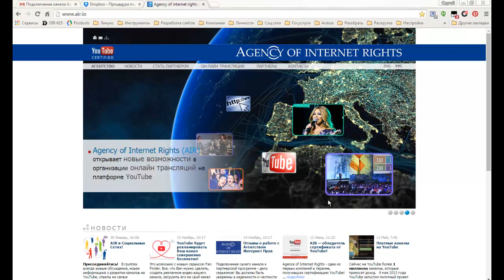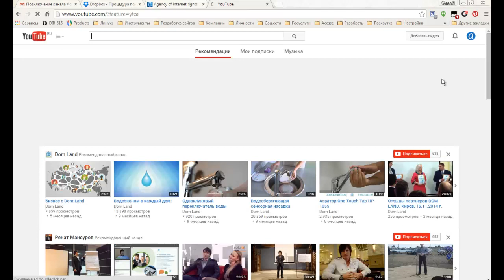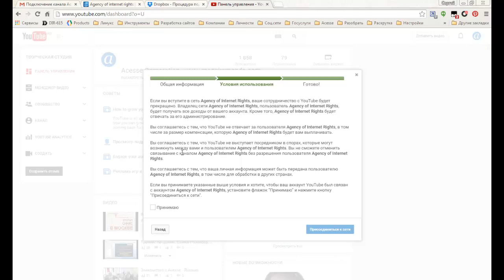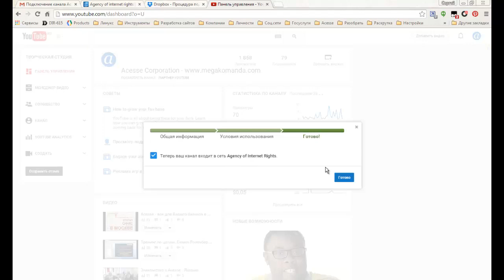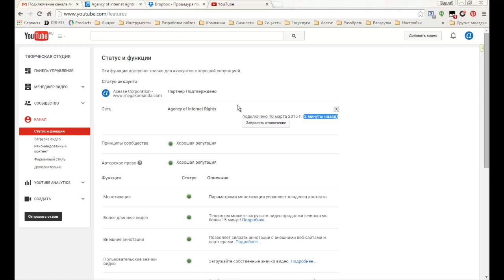Принимаем соглашение с Air. Подключение к медиасети youtube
Партнерка ютюб // Как подключить канал к партнерке // ютюб партнерка // партнерская программа ютюб // как подключиться на партнерку ютюб // как зарабатывать в ютюбе // медиа сети // Если вы хотите получить партнерку Agency of Internet Rights (AIR) на ваш канал-заполните заявку

За более подробной информацией обращайтесь любым способом:

skype: churakov_sergey
Сергей Чураков